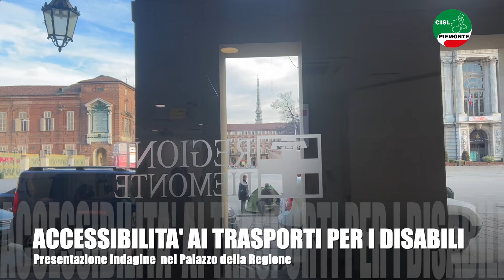Indagine sull'accessibilità dei trasporti ferroviari in Piemonte per gli utenti disabili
Il video sulla conferenza stampa di presentazione dell'indagine sull'accessibilità dei trasporti ferroviari nella Regione Piemonte per gli utenti disabili e a ridotta mobilità con le dichiarazioni del presidente Adiconsum Piemonte, Riccardo Sammartano